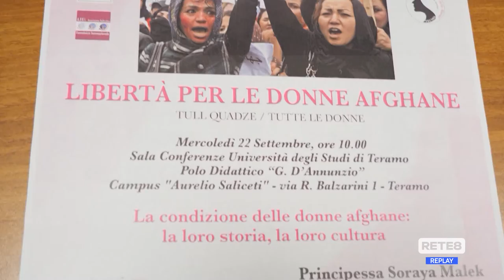Teramo - "Sull’Afghanistan tanta disinformazione"